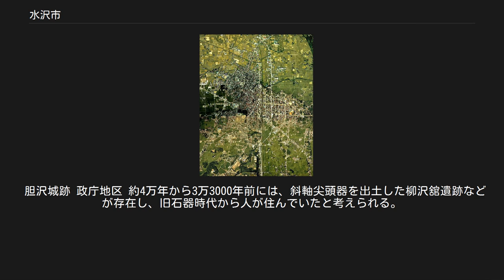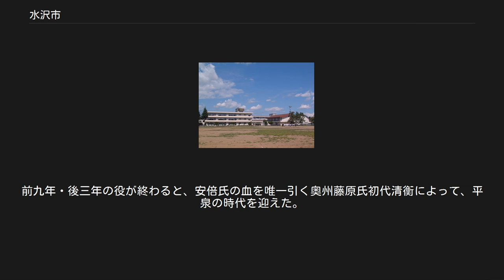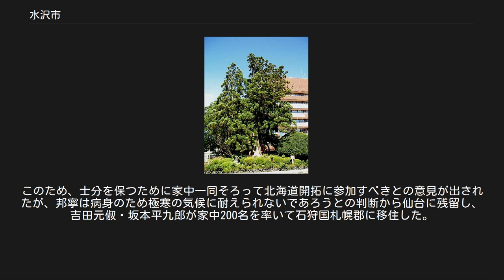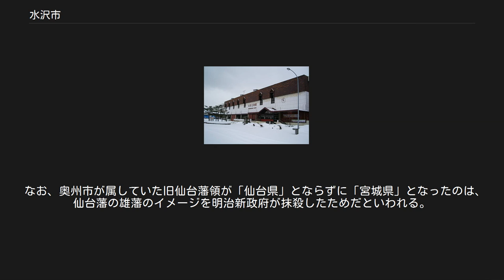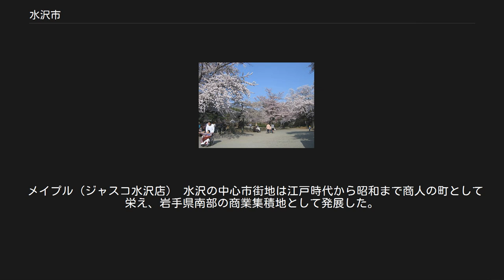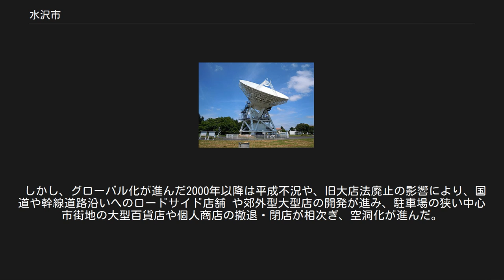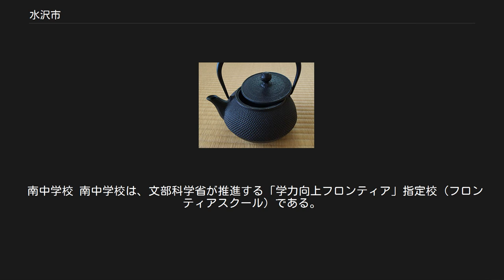水沢市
水沢駅周辺の空中写真。
1976年撮影の12枚を合成作成。
 水沢市（みずさわし）は、岩手県の内陸南部にかつて存在した市。
 商人の街、偉人の街、天文台の街、鋳物の街、みちのくの小京都として知られる。
 周辺自治体と合併し、現在は奥州市の中心部に位置する。
 北上盆地の南部に位置し、北に北上市、南に一関市がある。
市の北部を西から東に流れる、胆沢川によって形成された胆沢扇状地の東端に位置し、南北に北上川が流れる。
東部は北上山地の山並みが連なり、西部は扇状地の肥沃な大地が広がり胆沢町と接する。
 南部鉄器鉄瓶 水沢市の面積は96.92平方キロメートルと県内12市のなかではもっとも狭く、人口は約6万人と県内12市のなかでは5番目に多い。
また1平方キロメートル当りの人口密度は約630人で、人口28万人の盛岡市を抜いて県内で一番高い。
 産業構造は、商業・サービス業などの第三次産業が60%と高く、製造・建設業などの第二次産業は30%, 農林業などの第一次産業は10%で、水沢市は商業都市としての性格が強い。
実際、商業販売額は盛岡市に次ぎ、県南の中核的流通都市としての役割も大きい。
 「みちのくの小京都」と称される城下町水沢は、水沢城を居城とした留守氏（水沢伊達氏）1万6000石の城下町で、いまも住時をしのばせる武家屋敷が残されている。
 市南東部の黒石地区にある正法寺は日本一の茅葺屋根で有名な古刹で、国の重要文化財に指定されている。
黒石寺も東北地方最古の寺院で、みちのくの奇祭・蘇民祭などで知られる。
 市東部の羽田地区では、江戸時代から続く伝統産業の鋳物である南部鉄器が有名。
また、星ガ丘町には日本の天文学で重要な役割を担った緯度観測所（現・国立天文台水沢観測所）がある。
 春には「日高火防祭」「子供騎馬武者行列」、夏は「ざっつぁかまつり」「花火大会」、秋は「グルメまつり」「YOSAKOI in 水沢」、冬は「黒石寺蘇民祭」と、年間を通して多様な祭りがある。
 江戸初期の後藤寿庵、幕末期の高野長英・箕作省吾、明治初期の山崎為徳・後藤新平・斎藤實など大きな足跡を残した人物を輩出した「偉人のまち」として知られ、国立天文台水沢観測センターには「z項」の発見者、初代所長木村栄の記念館もある。
 ダイヤモンド社が発行した「全国693都市ランキング1999」の中で、「暮らしやすさ」「豊かさ」「成長度」の3項目すべてが平均以上のベストシティに選ばれている。
また、日経パソコン誌が全国自治体の行政情報化の進展度を調査した「e都市ランキング2005」で、兵庫県西宮市に次いで全国2位の高評価を受けている。
 水沢の地名の由来、縁起は不詳であるが、扇状地の扇端部地形に特徴的な伏流水や湧水がよくみられることから呼称された自然地名の可能性が高い。
 胆沢城跡 政庁地区 約4万年から3万3000年前には、斜軸尖頭器を出土した柳沢舘遺跡などが存在し、旧石器時代から人が住んでいたと考えられる。
 平安時代初期に後の水沢市を含む胆沢地方は朝廷が派遣する軍隊と交戦を繰り返し、度々これを退けた。
巣伏の戦いでのアテルイの戦勝は中でも目覚ましいものだったが、数年後には坂上田村麻呂が率いる征夷軍が胆沢を制圧し、延暦21年（802年）に後の水沢市域に胆沢城を築いた。
同じ年にアテルイは降伏し、斬首された。
これによって胆沢地方は律令体制下に組み込まれることになり、胆沢郡が新たに設置された。
胆沢郡は胆沢城の鎮守府将軍の管轄下にあり、後には江刺郡・和賀郡・稗貫郡・紫波郡・岩手郡と共に奥六郡とも呼ばれた。
 11世紀には胆沢鎮守府の在庁官人から「奥六郡の司」として台頭してきた安倍氏の権益の中に組み込まれた。
市域にも安倍氏の砦の一つ瀬原柵（水沢市瀬台野が疑定地とされる）があったとされる。
前九年・後三年の役が終わると、安倍氏の血を唯一引く奥州藤原氏初代清衡によって、平泉の時代を迎えた。
水沢にも、平泉の供養法田などがあり、平泉の勢力下にあったことを示している。
 文治5年、鎌倉の源頼朝によって平泉滅亡後、葛西氏が奥州総奉行となり、水沢には重臣であったとされる佐々木氏や柏山氏が治める事になる。
柏山氏は半独立した存在だったが、豊臣秀吉の小田原征伐に呼応せず葛西氏同様に奥州仕置により改易され、子息が南部氏に仕えることになる。
 水沢城跡の姥杉 留守宗利とその殉死者の肖像 江戸時代には、水沢城（一国一城令により水沢要害と名称を変更）に仙台藩一門・伊達...